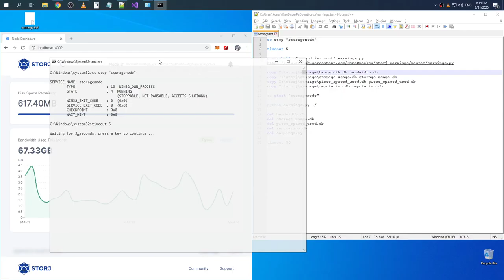Fourth month StorJ earnings (500 GB allocated)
Raw recording.